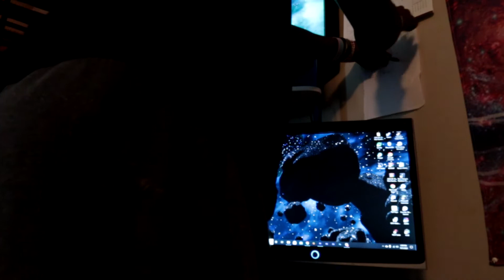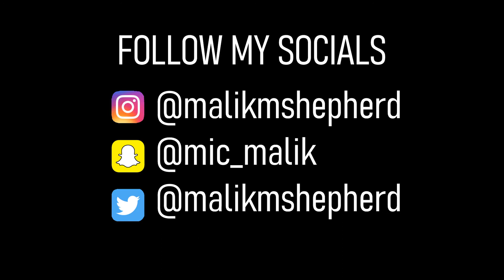IT'S LIKE A BASEBALL (OUCH)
I got some goals I'm trying to achieve. Like a 3 year plan haha. Also Evan got  a good size bruise.